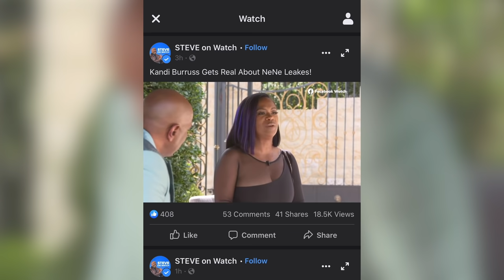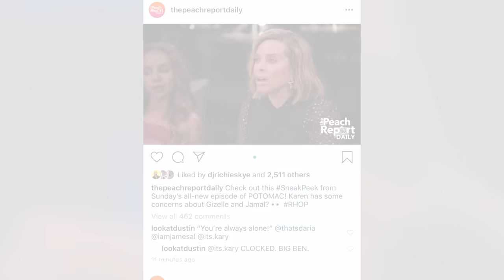RHOP'S Robyn Dixon TURNS ON Gizelle Bryant! Karen Calls Out Pastor Jamal and Kandi Speaks On Nene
Robyn and Karen of RHOP call out Gizelle on her weird relationship with Pastor Jamal Bryant. Kandi speaks out on NeNe Leakes.

$aaronekeenan